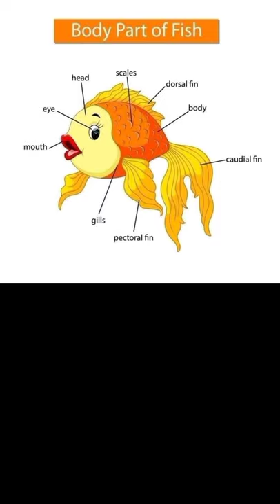Body parts of Fish